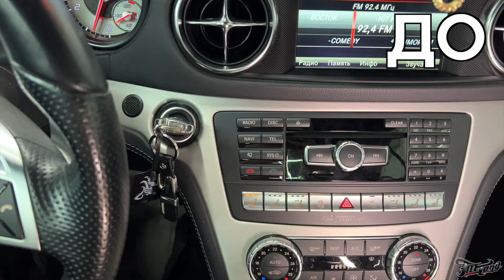ЛАМИНАЦИЯ КАРБОНОМ «WAVE» ИНТЕРЬЕРА MERCEDES SL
00:00 Вступление ролика
00:21 Работа с интерьером автомобиля
00:56 Сравнение до и после
01:15 Дополнительные работы с салоном автомобиля
01:35 Работа с экстерьером автомобиля
02:00 Финальный вид автомобиля
02:16 Завершение ролика/ Интересные проекты на нашем канале

Элегантность интерьера этого потрясающего Mercedes SL мы подчеркнули карбоном wave. “Волна” - это наша разработка, которая смотрится свежо и интересно! Выполнили комплексную химчистку салона и защитили кожу керамикой.
А также обновили колесные диски, окрасив их в черный глянец. Это поможет сохранить безупречность экстерьера на 100%.

Приезжайте в Fat Tony! Осуществим все ваши задумки в одном месте!